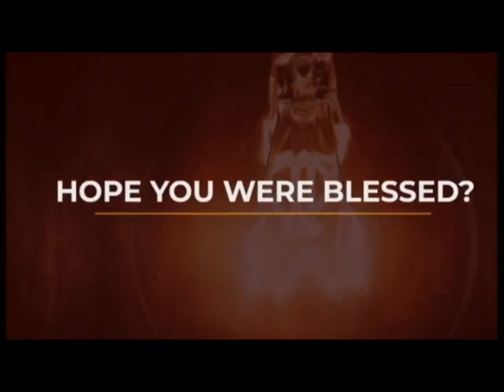DEMONS AND THEIR ACTIVITIES ll APOSTLE AROME OSAYI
SBiC Connect is a Media Platform that shares Apostle Joshua Selman's Contents as a revival material massively alongside other Ministers and Ministries.

Or
CALL THE OFFICIAL LINES:
For ANY Enquiry About Apostle Joshua Selman and Ministry On: